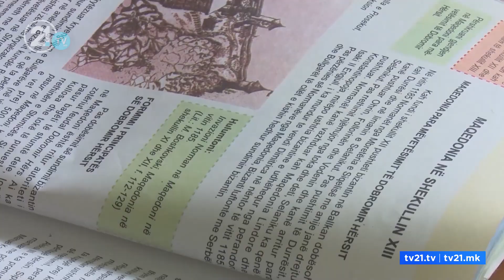Потребен е еден Албанец во македонско-бугарската комисија - Историчарите: Да се ревидираат учебницит